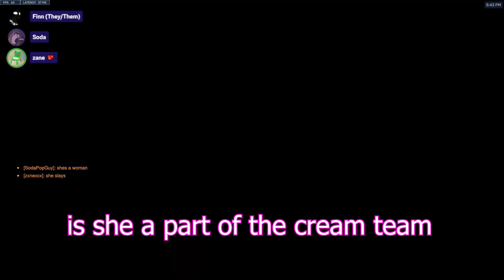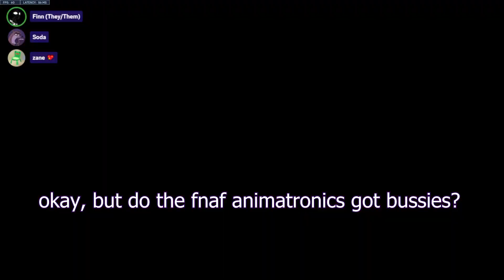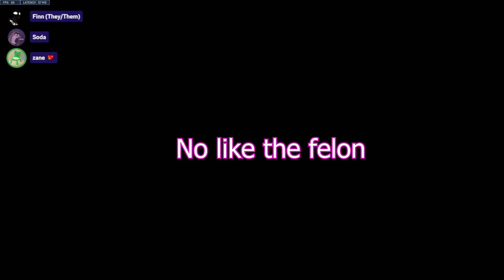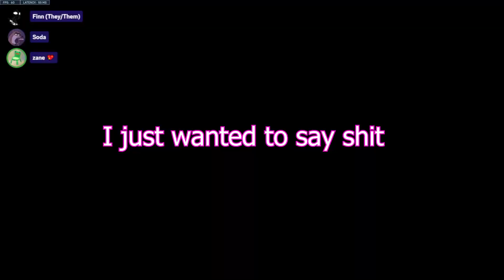Topgomery Gator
The big sad has been hitting big hard recently. More uploads coming soon.
I feel like I should have more in here but truth be told I don't really know what to put. I'd like to thank the academy I guess.